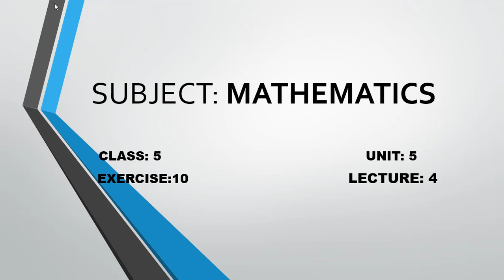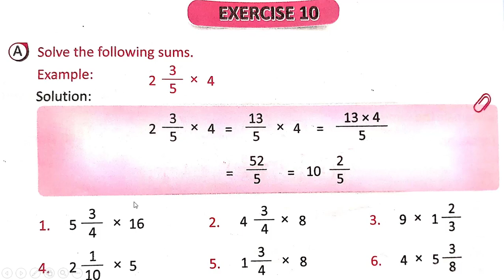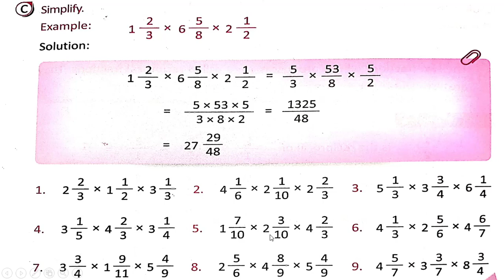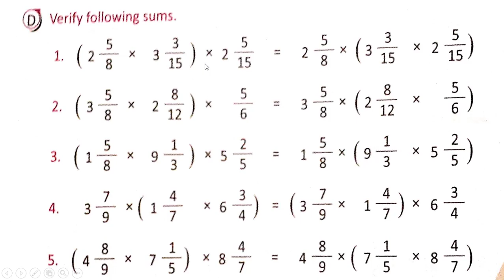Math 5 Unit 5 Lecture 4 / Exercise 10 / The Readers